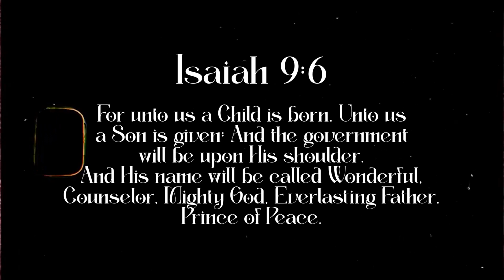Oh Holy Night by Mic Music